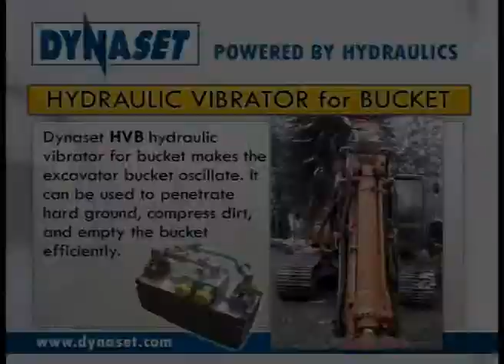Hydraulic Vibra Pump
Vibra Pump to create a vibration effect on a standard bucket to enhance ground penetration and assist in emptying sticky substances